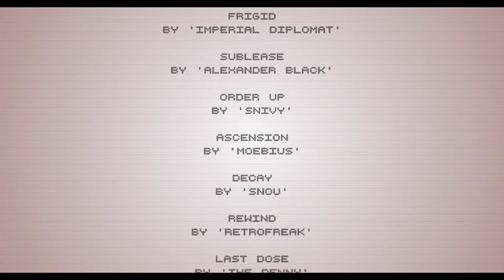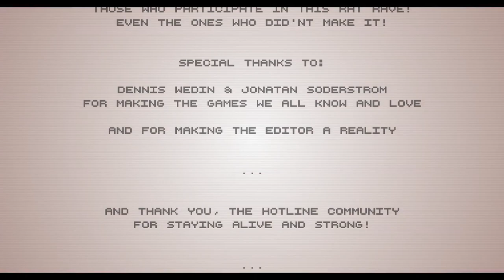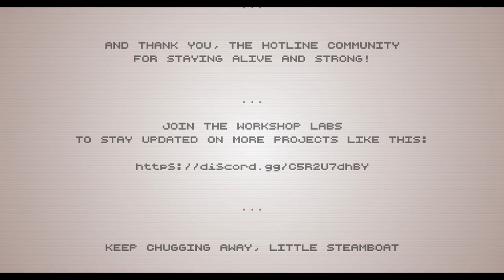Hotline Miami: Missed Calls Completed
Ten years have passed. Ten years after the releasing of first Hotline Miami by Dennaton Games. Ten years after we met Jacket and Biker. We loved the gameplay and we loved the story. Now for the 10th Anniversary, Workshop Labs brings back the old experience as a mod expansion (for Hotline Miami 2). Both protagonists must take 38 missed calls made by community with classic sprites and the original soundtrack.

The order of Biker scenes are 6, 12, 18, 24, 30 and 37. I just separated them in their own segment as a wink to the first game. Also I edited last mission's intro to give more impact in scene.

0:00 Jacket Intro - 5
14:54 Jacket 7 - 11
28:06 Jacket 13 - 17
48:13 Jacket 19 - 23
1:07:39 Jacket 25 - 29
1:27:19 Jacket 31 - 36
1:47:25 Biker missions
2:10:06 Finale